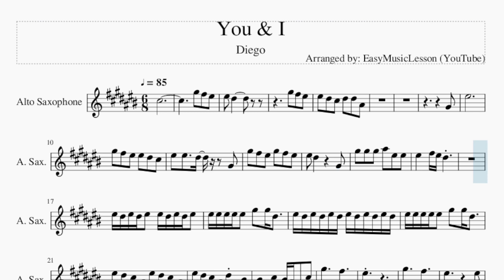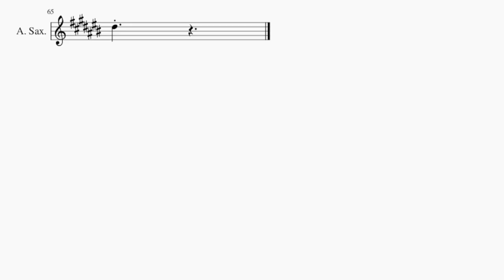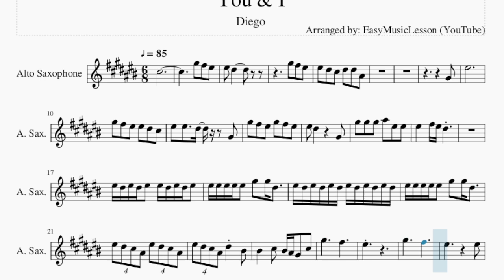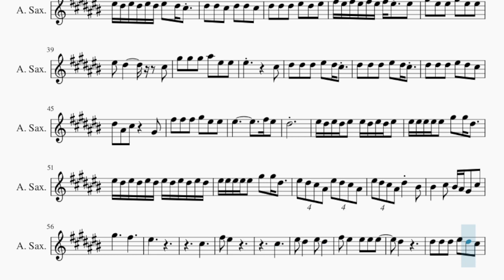Alto Sax Sheet Music: How to play You & I by Diego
Comment and let us know how the videos have helped you. It keeps us going! :)Here is a sheet music/tab video on the song You & I by Diego on the alto sax. A alto sax sheet music arrangement which is transposed to notes that are easily played by alto sax, for the song You & I by Diego.

EasyMusicLesson teaches you to play the your favorite instrument, through well-arranged sheet music so that you too can learn how to play You & I by Diego on the alto sax as fast as you can. A alto sax sheet music with backing tracks to help your play the song better.

Chords of Saxophone arrangement:
E Maj   E Maj   Db Min 7   Db Dom 7   Gb Min 7   Gb Min 7   B Sus 4
B Maj   E Maj   E Maj   Db Min 7   Db Dom 7   Gb Min 7   Gb Min 7
B Sus 4   B Maj   E Maj   E Maj   Db Min 7   Db Dom 7   Gb Min 7
Gb Min 7   B Sus 4   B Maj   E Maj   E Maj   Db Min 7   Db Dom 7
Gb Min 7   Gb Min 7   B Sus 4   B Maj   E Maj   E Maj   Db Min 7
Db Dom 7   Gb Min 7   Gb Min 7   B Sus 4   B Maj   E Maj   E Maj
Db Min 7   Db Dom 7   Gb Min 7   Gb Min 7   B Sus 4   B Maj
B Sus 4   B Maj

Melody notes of Saxophone:
Db5
Ab5 Gb5 F5
F5 Eb5
Ab5 Gb5 F5
F5 Eb5 Db5 Eb5 Eb5 Bb4
Ab4
F5
Ab5 Gb5 F5 F5 Eb5 Db5
F5 F5   Eb5   Ab4
Ab5 Gb5 F5 Ab5 Gb5 F5
F5 Eb5     Ab4
Ab5 Ab5 Ab5 Bb5 F5 F5
F5 Eb5 F5 Eb5 F5 F5 Eb5 F5 Eb5 F5
F5 F5 F5 F5 F5 Ab5 Ab5 Eb5
F5 Eb5 F5 Eb5 F5 Eb5 F5 Eb5 F5 Eb5 F5 Eb5
F5 Eb5 Db5 Bb4 F5 Eb5 Db5 Bb4
F5 Eb5 Db5 Bb4 Eb5 C5
C5   Db5 C5 Bb4 Ab4 Db5
Ab5     Gb5
F5
Ab5     Gb5
F5       F5
Ab5 Gb5 F5 Ab5 Gb5 F5 F5
Eb5     Db5
Eb5 Eb5 Eb5 Bb4   Db5
Eb5 Eb5 Eb5 F5   F5
Gb5 F5
F5 Eb5 F5 Eb5 F5 Eb5 F5 Eb5 Db5
Eb5 Eb5 Db5 Eb5 Eb5 Db5
Eb5 Eb5 Eb5 F5 Eb5 F5
Gb5 F5 Gb5 F5 Gb5 F5 Gb5 F5 F5
Ab5 F5 F5 Ab5 F5 F5
F5 Eb5       Db5
F5       Db5
Eb5 Eb5 Eb5 F5 Eb5 Db5
Eb5 Bb4 Db5   Ab4
Gb5 Gb5 Gb5 Ab5 F5 F5
F5         Gb5 F5
Eb5
Ab5     Gb5
F5
Db5
Gb5 F5
Db5
F5 Eb5   F5 Eb5
Gb5 F5   F5 F5 F5
Eb5
Eb5